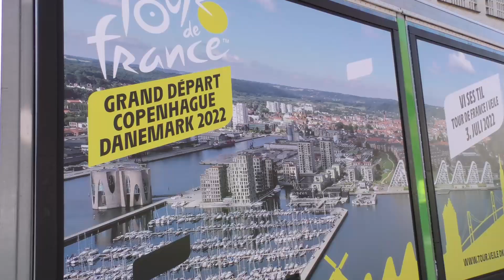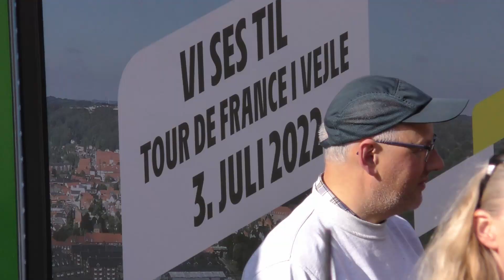Der blev gjort rent i Vejle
Grønt Forum, Økolariet og Tour de France i Vejle 2022 havde inviteret alle borgere til at være med i en corona-venlig affaldsindsamling for Danmarks Naturfredningsforening. Dagen begyndte med morgenmad ved Tour de France-bussen på Kirketorvet i Vejle, hvor 50 personer var klar til at give en hånd.